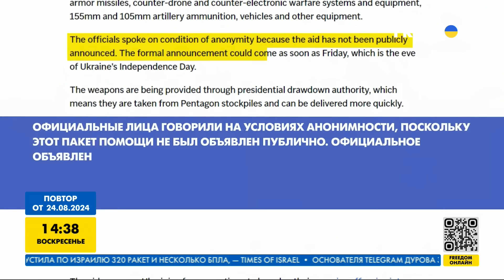Новый ПАКЕТ вооружения для Курской ОПЕРАЦИИ ⚡⚡ Что НОВОГО США передаст Украине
Новый пакет помощи от США для Украины включает ракеты противовоздушной обороны, боеприпасы для артиллерийских систем, оборудование для борьбы с беспилотниками и транспортные средства. Этот пакет направлен на немедленную поддержку боевых действий, и его передача запланирована накануне Дня Независимости Украины. Он является политическим сигналом продолжения поддержки Украины в борьбе против российской агрессии.